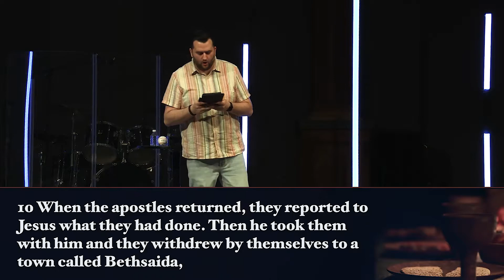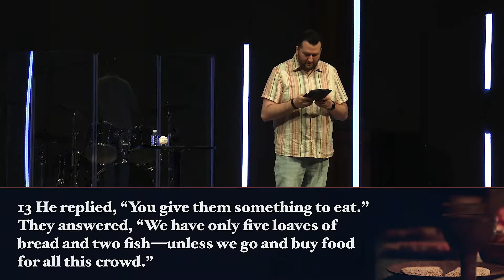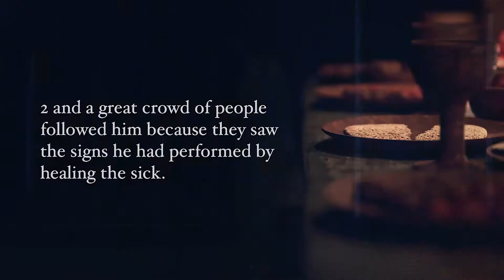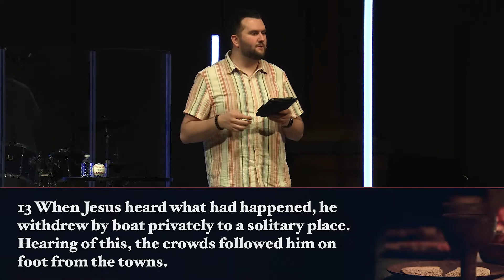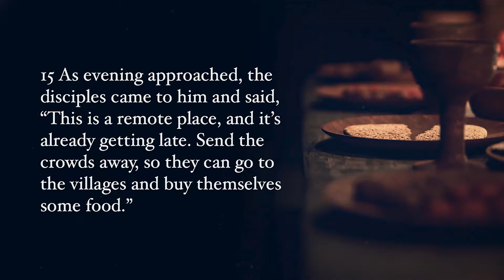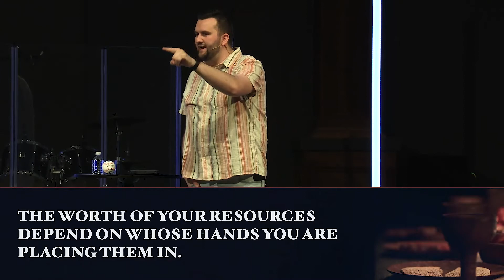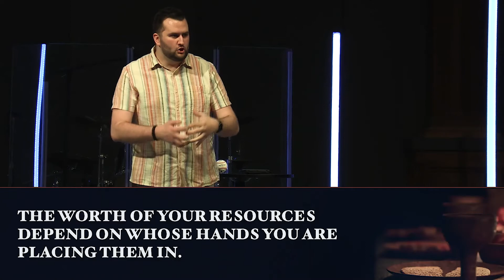A Meal With Multitudes | Jacob Blouse (5-15-2022)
Jacob shows us several teachable moments during the feeding of the multitudes in this message. Through a test Jesus gives to his disciple, Philip, we learned that practical problems can have spiritual solutions. "Faith that Jesus can do what you cannot, changes how you see life from then on."